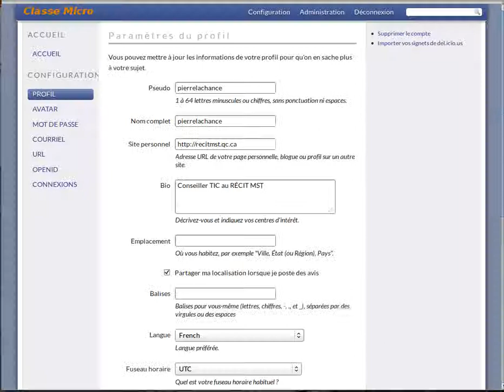Votre profil sur Classe Micro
Petits trucs pour la création de votre profil.